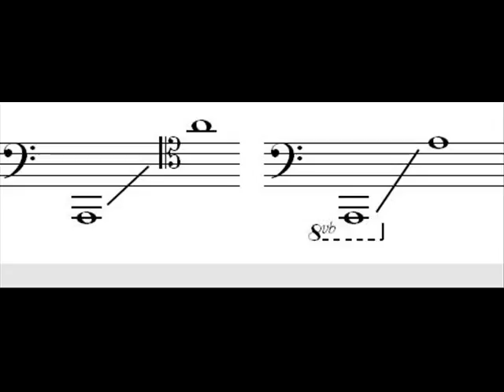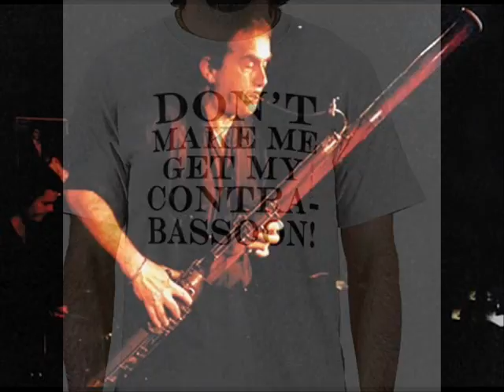Concerto for Bassoon and Orchestra Third Movement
The concerto is an enlightenment style exploration of the moods and abilities possible from this great colour instrument. This is an outcome of a dark time in my life, where comedy and tragedy are intertwined in the mournful, comic and threatening qualities of the bassoon. The three movements may be performed on one or more contrasting bassoons.